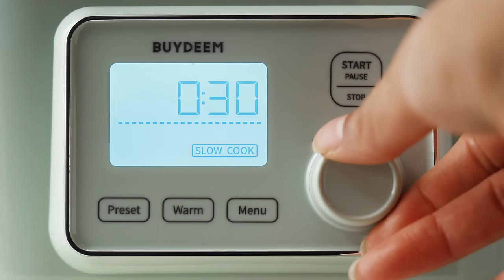Buydeem All-in-One Intelligent Steamer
BUYDEEM | High-quality & Well-designed Kitchen Appliances
A Reason to Love Your Kitchen 💕

■ 5-in-1 – More than just a rice maker, Buydeem has developed this steamer with multi-functions that support a healthy life. This machine has built-in functions for making yogurt, stew, baby food as well as thawing, sterilizing, and more.

■ Pre-set Capabilities – One of the most convenient steamers you will ever use, the start cooking pre-set function means, even when you are away from home or busy, you can eat at your desired time. Also, enjoy automatic warmth-keeping functions.

■ Easy Operation – Able to heat up in under a minute, this machine is designed to never leak air or spray water. Simply fill the tank, turn the knob, and press a button. If the water is low or empty it will automatically go into reserve mode and let you know or turn off.

■ Lightweight and Space Saving – Boasting a surprisingly lightweight of 9.47lbs and a compact exterior design, effortlessly place it anywhere in your kitchen. The interior is large enough to steam a whole fish without cutting the body.

■ Premium Quality Materials– As with all Buydeem products, we craft this steamer with food-grade, highly durable materials. Stainless steel is chosen for its incredible resistance to rust and corrosion.